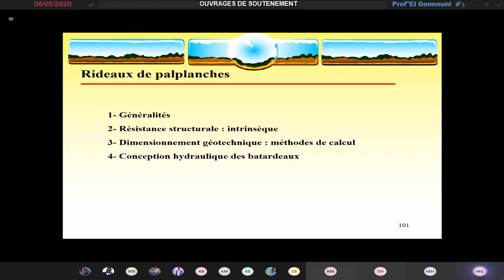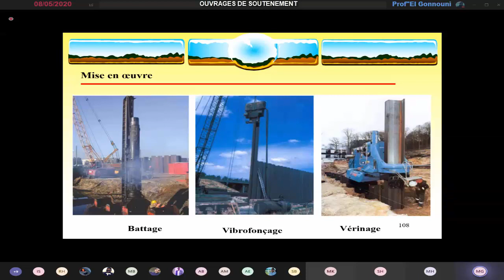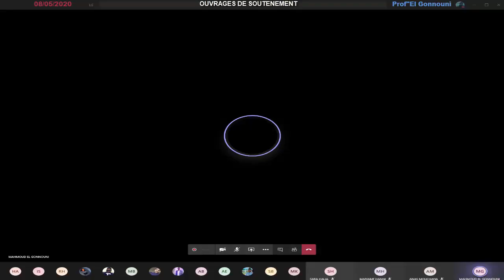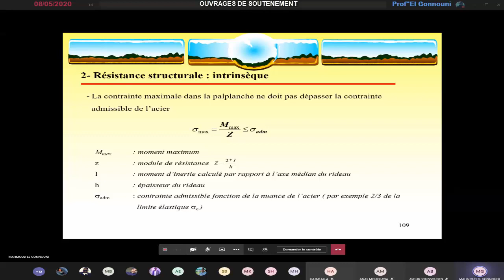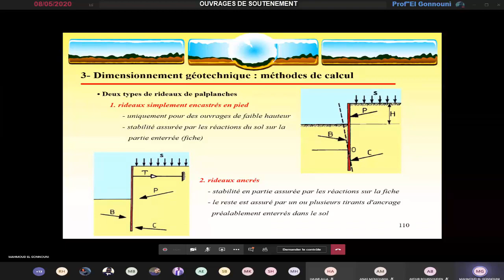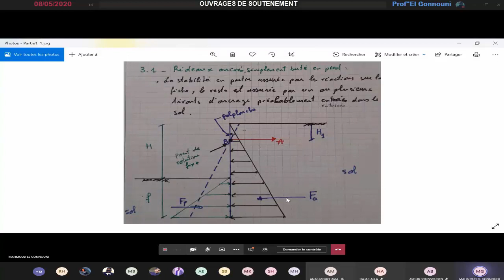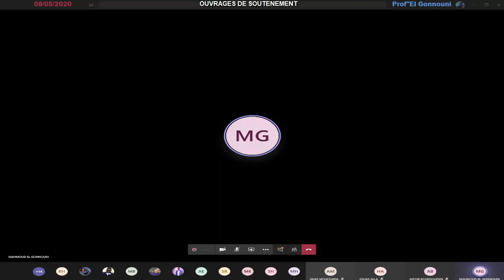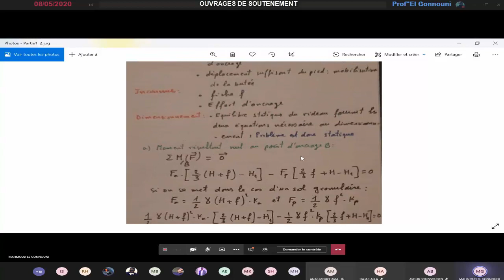OUVRAGES DE SOUTENEMENT (4GC CENTRE) | Prof El Gonnouni (08-05-2020)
OUVRAGES DE SOUTENEMENT
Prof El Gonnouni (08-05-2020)